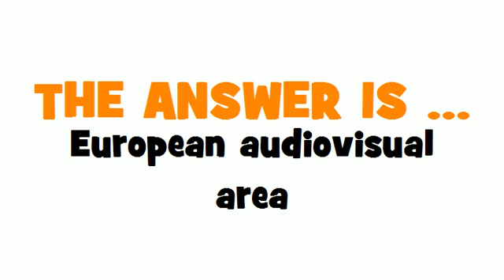DUTCH TRANSLATION QUIZ = Europese audiovisuele ruimte